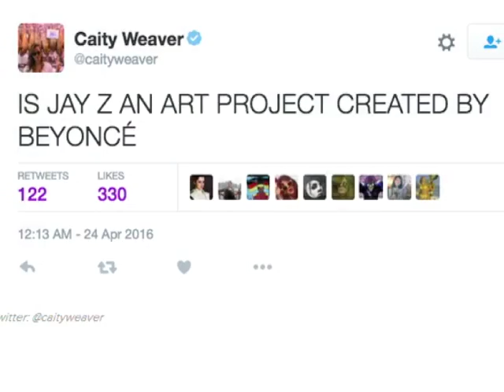TT: CRAZY CAT LADY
#15. Week of April 29th.

Ted Cruz and John Kasich team up to defeat Donald Trump, Beyonce releases "Lemonade" and shakes up the Internet and Chobani is a great company to work for!